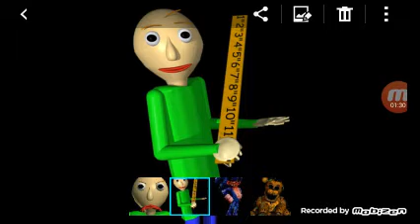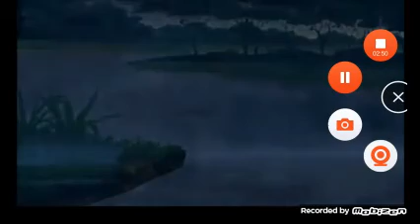the freddy fazbear king part 2 sonic. Exe and golden freddy's talk